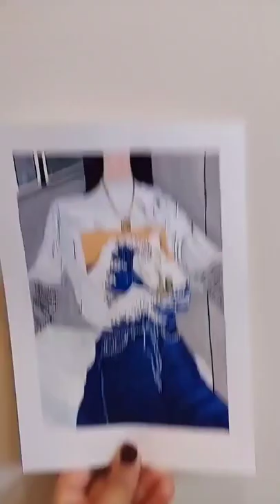FSA | fashion fashionpassion fashionpainting aestheticart